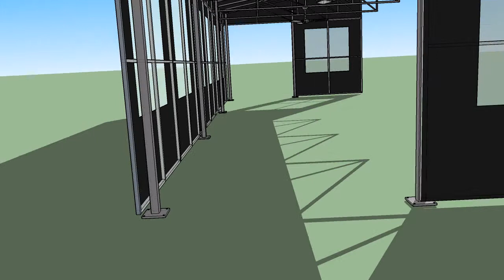Outdoor Dining Area with Wind Barriers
Perfect for restaurants!